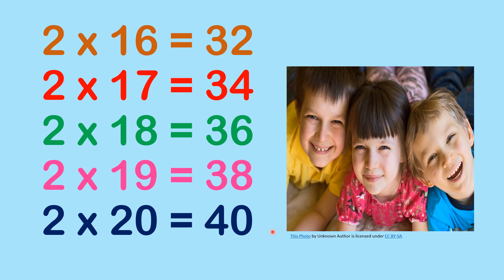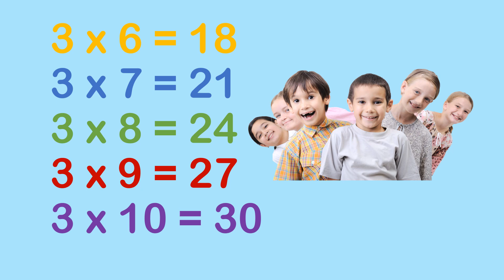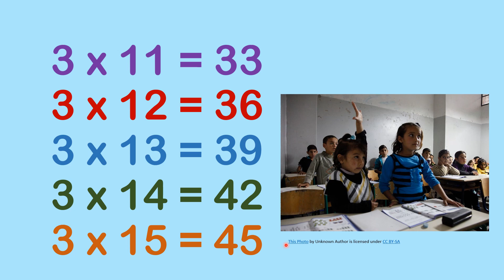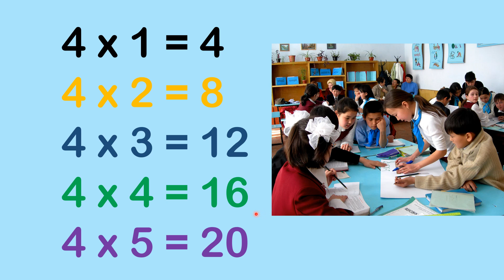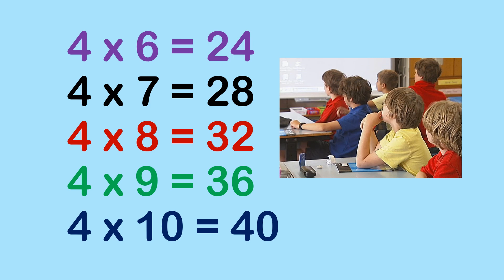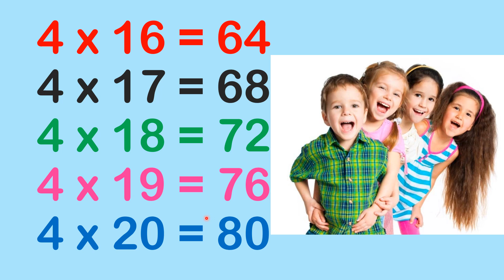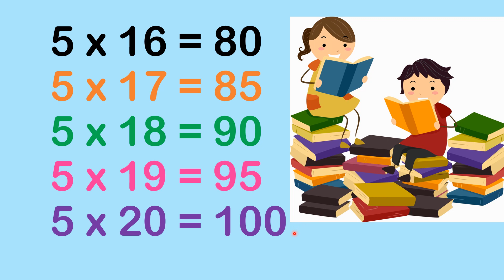2 -- 5 tables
learning way